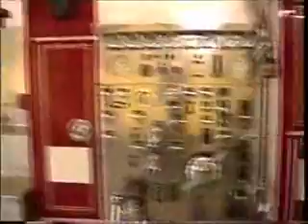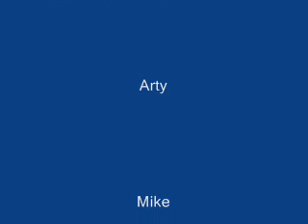Tommy "The Firefighter" Tubesock- Part 1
See my other vids for parts 2 and 3. This is basically what happens when you have a slow day at the firehouse and one of the guys brings his new camera in to learn how to use it. Of course comedy is some of the ways we deal with the daily death and destruction of being in Public Safety. I have more footage to come so enjoy part 1. This was filmed when the real "Tommy" was filling in at another station.